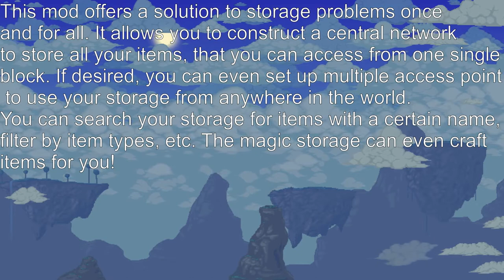Terraria Mod Preview: Magic Storage!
Hello everyone and welcome to a new video, I made this first mod preview about the mod Magic Storage because I really like the mod and it makes the game more fun to play in my opinion. Well that could be my own problem because I always lose my items, maybe someone can spot that in the video? :D
Hope you enjoyed the video and leave like if you did!